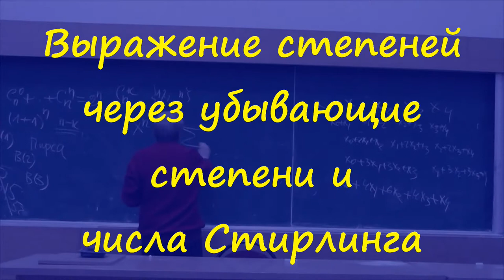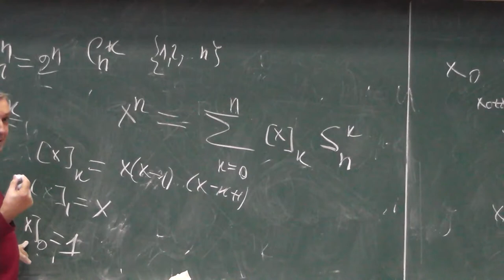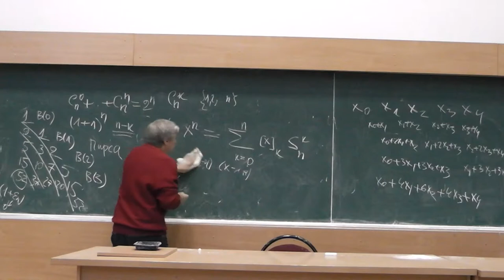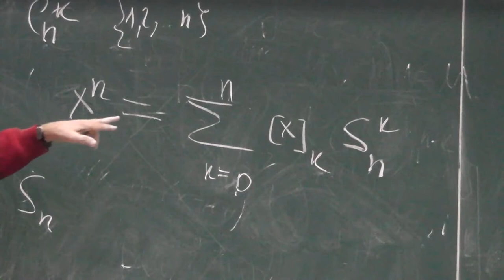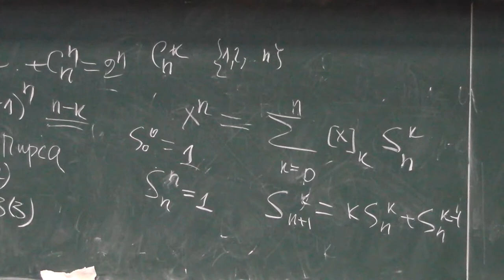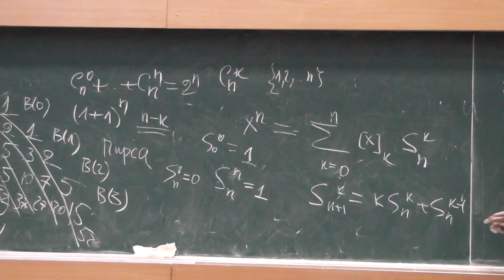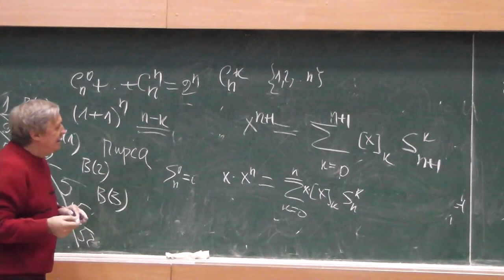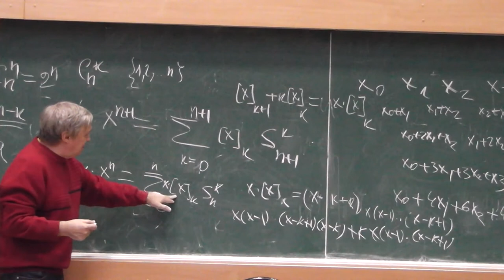9 Выражение степеней через убывающие степени и числа Стирлинга